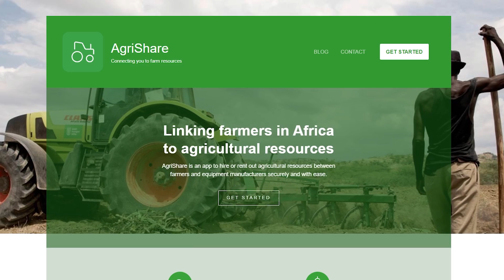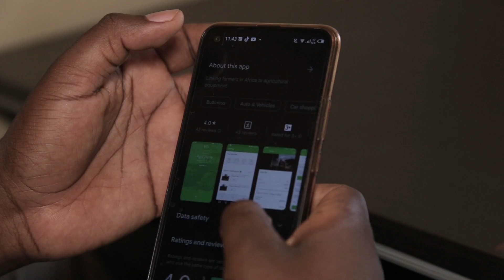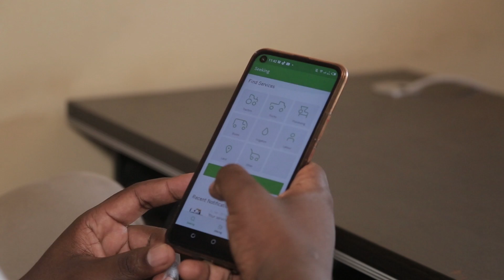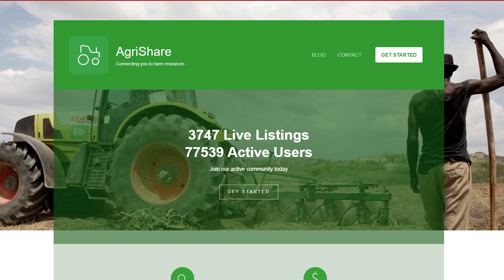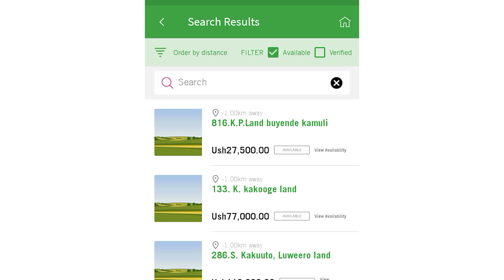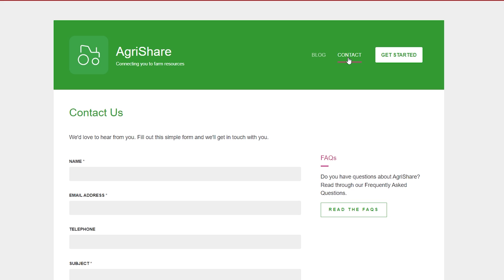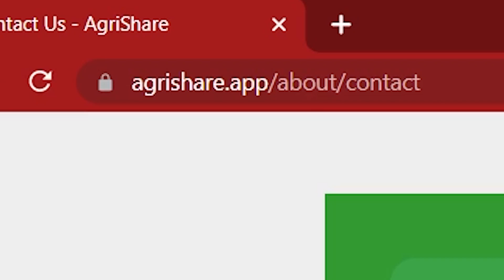AgriShare is connecting Farmers to Agricultural resources. 40Days40FinTechs Season 4 Day 13.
Vincent Kizito is living with his grandmother in Kabanyi village of Luwero district. The only property they own is a vast piece of land which is lying idle because they lack resource to develop it.

But about a year ago, Kizito heard his friends talking about AgriShare APP, an online platform that can help landowners earn some money by renting out their land.

“My granny is now able to pay our school fees. They have rented 23 acres of my granny’s land and farmers are using it to plant cassava, maize, and watermelons, among others,” he adds.

Kizito’s story is one of the over 40, 000 people who have benefited from AgriShare’s services that include connecting people who want to hire agricultural resources to those willing to rent them.

For instance, Kosea Asinguza is a Tractor operator who also joined the AgriShare platform recently and was able to hire out his tractor to plough 25 acres in Luwero.

And he is happy with the service.

“We receive our payments from the bank or mobile money. It is really a good platform but they should improve on advertisement because most people are not aware of them,” he says.

According to Paul Zaake, the managing director and co-founder of AgriShare Uganda Limited, the core principle of this innovation is to empower smallholder farmers.

AgriShare is participant number 13 of the fourth season of the 40 Days 40 FinTechs initiative.

HiPipo’s 40 Days 40 FinTechs initiative has become a household name in financial technology space of the East African region. In the last three editions, more than 100 FinTechs have been showcased, highlighting stories changing people’s lives especially in the under-served sectors.

The initiative is organized by HiPipo in partnership with the Level One Project, Mojaloop Foundation, INFITX, Cyberplc Academy, Ideation Corner and Crosslake Technologies with support from the Bill and Melinda Gates Foundation.